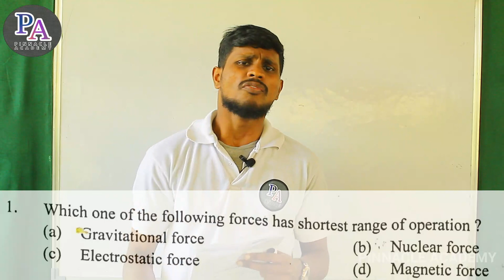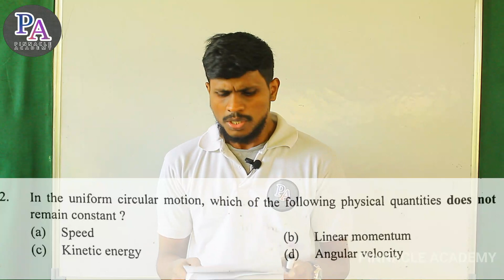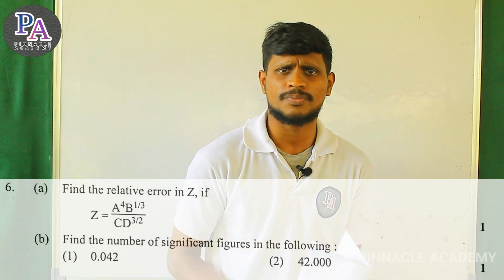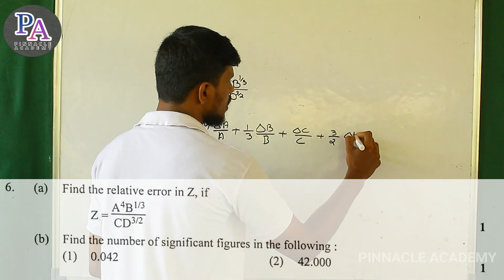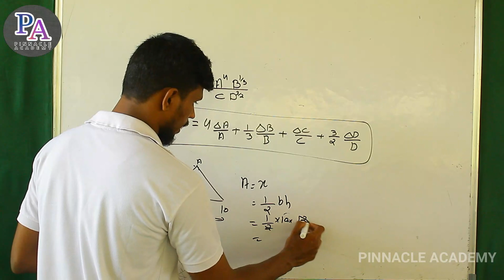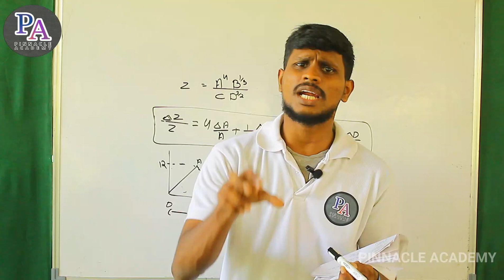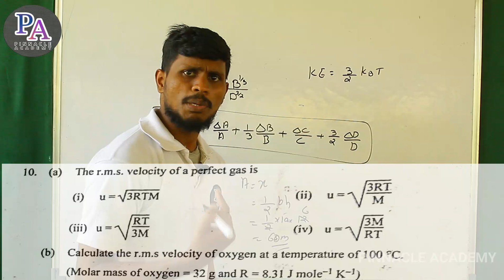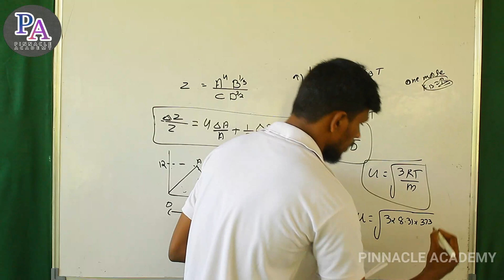+1 PHYSICS MODEL EXAM ANSWER KEY 2019 - 2020 |PART 1| MALAYALAM TUTORIAL | PINNACLE ACADEMY